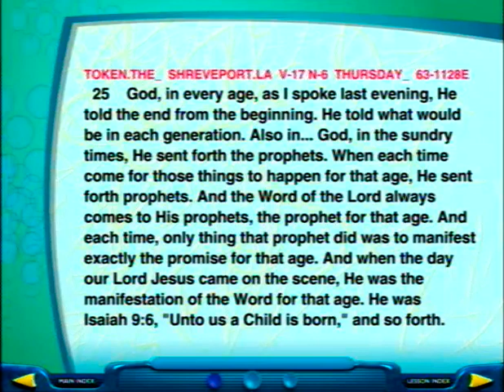12 Global Answers The Godhead pt 2